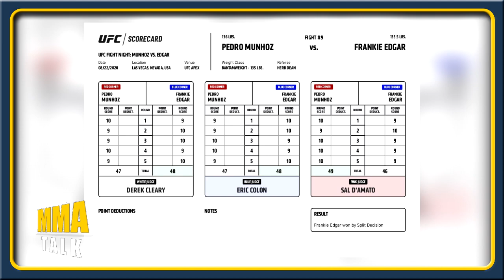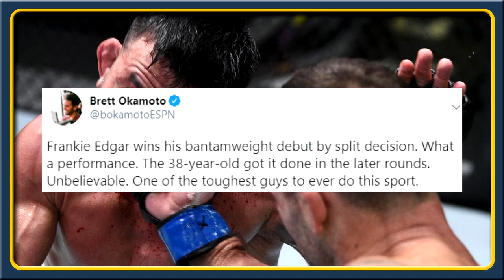Dana White REVEALS Tony Ferguson will probably face Dustin Poirier next, Frankie Edgar on his win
MMA News Today:

MICHAEL BISPING talks Israel Adesanya vs. Paulo Costa fight at UFC 253

ANTHONY SMITH on Jon Jones leaving light heavyweight division

DANA WHITE reveals that Tony Ferguson will 'probably' face Dustin Poirier next

UFC Vegas 7 results

Frankie Edgar def. Pedro Munhoz via Split Decision (48-47, 46-49, 48-47)

Mike Rodriguez def. Marcin Prachnio via KO (elbow and punches)

Joe Solecki def. Austin Hubbard via Submission (rear-naked choke)

Shana Dobson def. Mariya Agapova
via TKO (punches)

FRANKIE EDGAR on his win over Pedro Munhoz at UFC Vegas 7

MMA community react to Frankie Edgar's win over Pedro Munhoz

PEDRO MUNHOZ on his loss to Frankie Edgar: 'I deserve this victory tonight!'